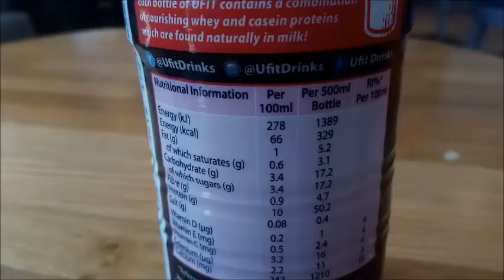DO YOU NEED TO DO CARDIO FOR FAT LOSS?!? / SUMMER SHREDDING EPISODE 2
Videos will be up on Monday nights and Wednesdays from now on!